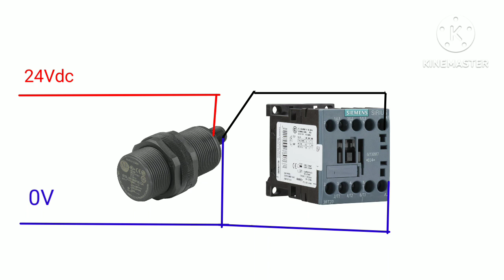What does a proximity sensor do?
Are you know? What does the proximity sensor do?
How to connect a proximity sensor? There are two type of proximity sensor according to output. One of PNP and Other is NPN.